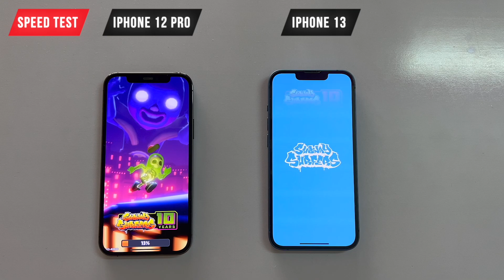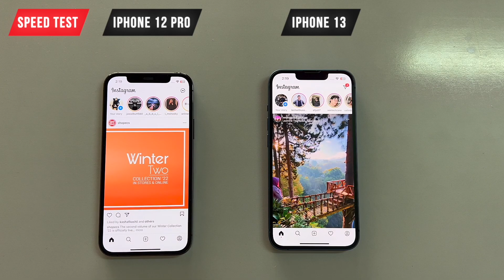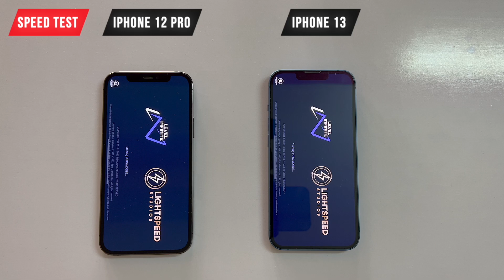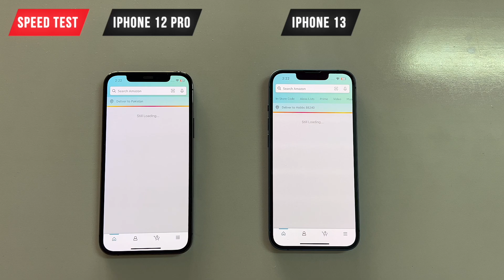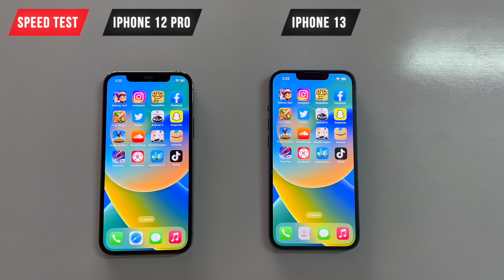IOS 16.1.1 iPhone 12 Pro Vs iPhone 13 - Speed Test!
IOS 16.1.1 iPhone 12 Pro Vs iPhone 13 SPEED TEST IN 2022